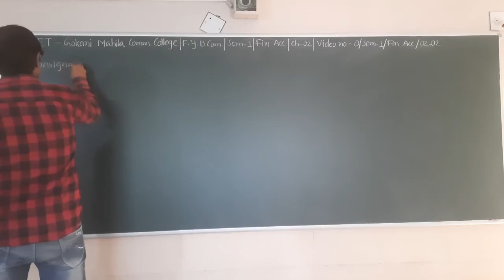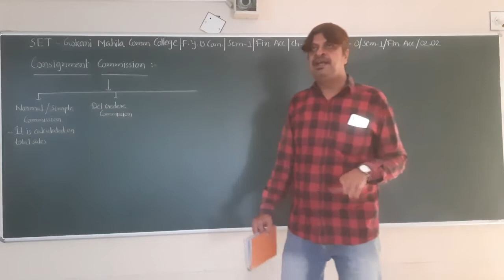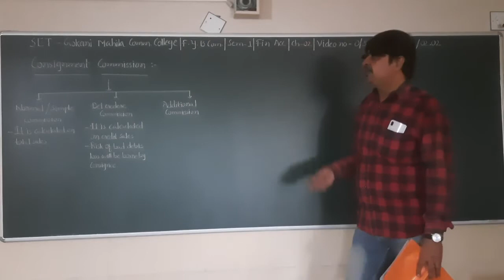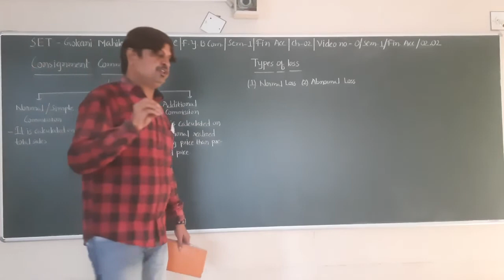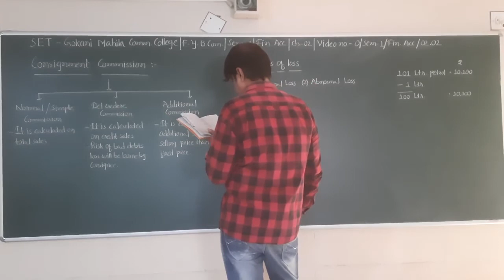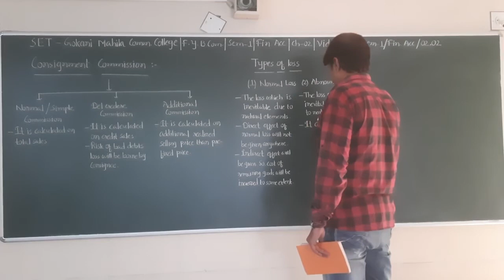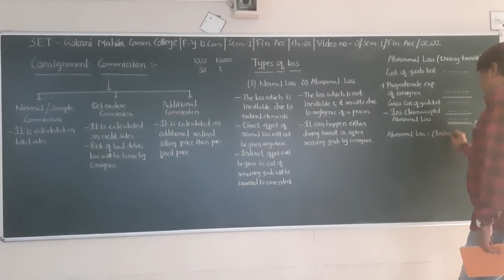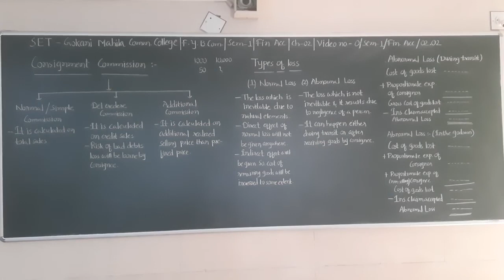SET - O/SEM/1/F.A./02.02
SET- GOKANI MAHILA COMM.COLLEGE -FY BCOM - SEM 1 - SUBJECT - FINANCIAL ACCOUNT - CHAPTER - 02.02